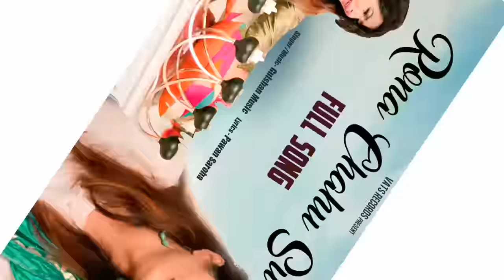Rona Chahu Su " रोना चाहु सू " | Sonika Singh, Gulshan Music | New Haryanvi Songs Haryanavi 2021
Rona Chahu Su  (Full Video) a New Latest Most Popular Haryanvi Songs Haryanavi 2021. Rona Chahu Su Haryanvi Song Starring with Sonika Singh, Gulshan Music. This superhit Haryanvi Song Sung by Gulshan Music. Music given by Gulshan Music. Penned by Pawan Saroha . Copyright & Music label by Vats Records.

Song : Rona Chahu Su
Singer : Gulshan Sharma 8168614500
Starring: Gulshan Sharma & Sonika Singh
Writer: Pawan Saroha
Mix & Mastering: Gulshan Music
Spl Thanx : Vipul Jangra

Rona
Callertunes Codes